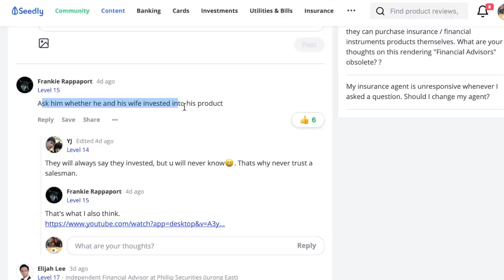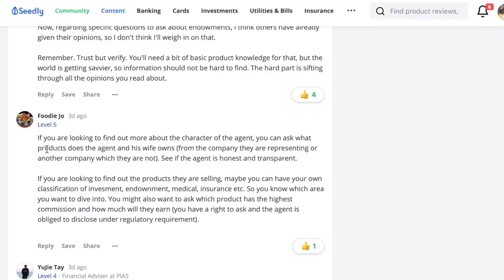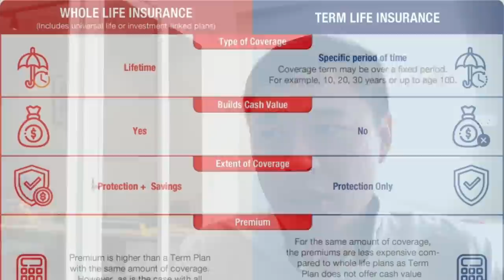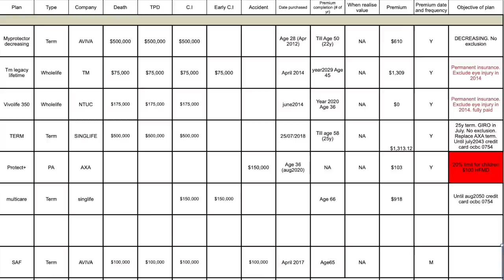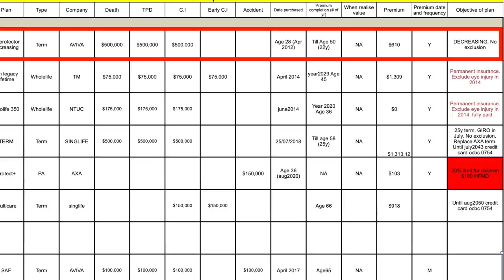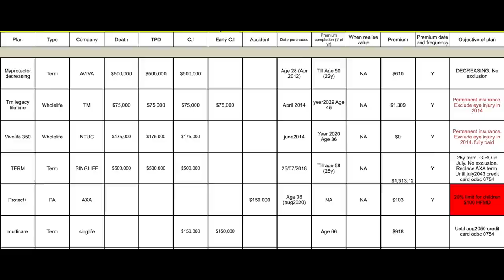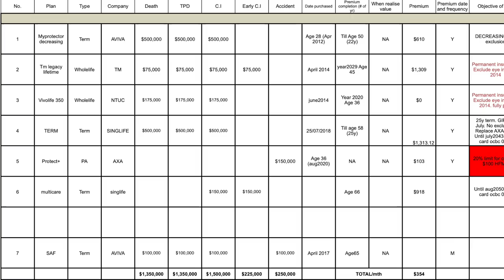REVEALING MY INSURANCE PORTFOLIO | WHICH INSURANCE PLAN TO GET IN SINGAPORE!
This sharing is to help you understand what are some of the strategies and potentially good plans to provide insurance coverage.
The first plan on my excel sheet is a decreasing term plan from AVIVA that I bought at my age28. It is not my earliest owned plan though. I had a wholelife plan from my parents but I gave it up.
WHY? Old generation whole life plans are "premium for life long" which I do not agree on.

I also had a term plan purchased when I was much younger but rates were not competitive.

What is decreasing term plan? Coverage reduces as you age.
I may let go of it at some point in the future.
When I bought it, I was thinking that as my networth will grows, the cover needed drops.

But I've kind of changed my preference with age. Anyway, decreasing term plans are less popular now. In total now, I've $1.5m critical illness coverage but only $225k early critical illness coverage

I've also a TM whole life plan with Early CI with 15y premium and an NTUC whole life plan with 5years premium. I've also bought whole life plans for my boys to cover them for early CI.

* Read on Start With A Whole Life Plan And Build Your Insurance Coverage…

Please always consult a qualified profession if you have any doubts.

🔥 JOIN our MEMBERS channel to GAIN ACCESS to VALUE MOMENTUM series covering iFAST, Alibaba, Propnex, Boustead, TheHourGlass, Kimly & more...

THERE IS NO HOLY GRAIL in investing! Successful investing is an art of #1 repeated repeated REPEATED practice of research #2 quite simply an art of patience. #3 a stomach for losses and pain.
Learn how to research into stocks and identify multi-baggers (at least in Josh Tan's way). Target course price at $19 because there is a setup cost to cover.